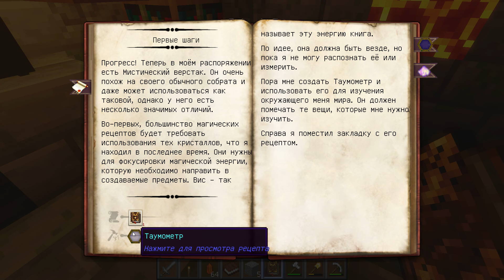МАЙНКРАФТ Мир МАГИИ ! | Как стать магом ? | Thaumcraft 6 | 1.12.2 моды | Выживания майнкрафт |Сериал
Thaumcraft 6 в Майнкрафт!)
🔹 Ссылки :
В конце самое интересное смотри до конца 😉
В этом ролике я становлюсь магом !